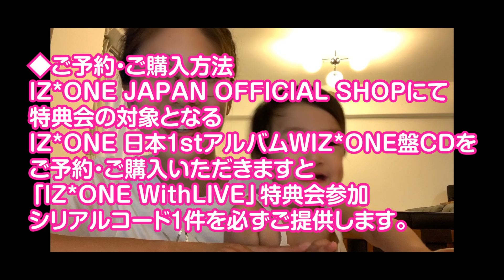推しと話せるチャンスです！！第1次申し込みお見逃しなく！IZ*ONE 日本1stアルバム「Twelve」特典会（リリイベ）[個別トーク ユニットトーク 個別サイン]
ついについについにー！日本での活動が再開ですね！来たる2020年10月21日にIZ*ONE日本1stアルバム「Twelve」がリリースされます！
今回ももちろん特典会（リリイベ）が開催ですよ＾＾
前回同様IZ*ONE withLIVEのアプリを使用してのオンラインです。
今回は個別トーク、3人ユニットトーク、個別サインがあります！
よくイベントに参加するためにはどうしたらいいですか？と質問がありますが、申し込み受付中に（WIZ*ONE登録をして）申込みが必要になります。
昨日より第1次申し込みがスタートしましたので、この機会をお見逃しなく！！

私は某メンバー3名ほど個別サイン会を申し込みました。
次回はその内容と理由をお伝えしたいと思います＾＾
皆さんはもう申し込みましたか？
当選を祈るばかりです！！！！！

本日も最後までご視聴いただきありがとうございました。

2ndチャンネルもぜひ登録よろしくお願いします。